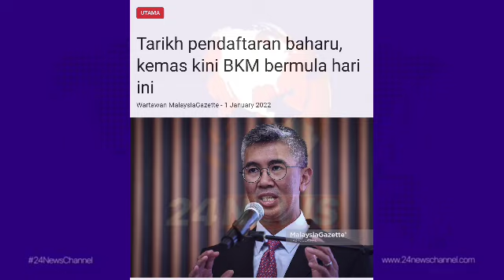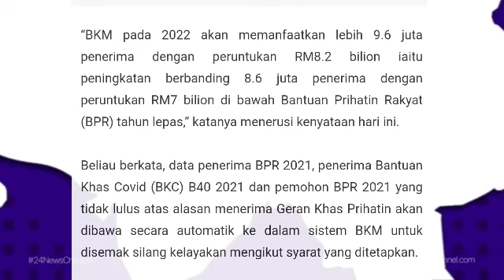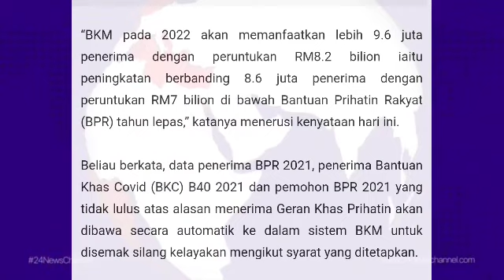TARIKH BAHARU PERMOHONAN DAN KEMASKINI BKM 2022